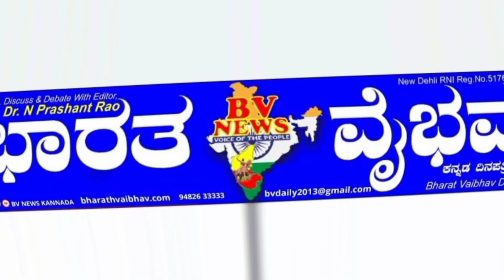ಮುದಗಲ್ಲ | ರಾಷ್ಟ್ರೀಯ ಮನವಿತ ಪ್ರಶಸ್ತಿ ಯನ್ನೂ ಸ್ವೀಕರಿಸಿದ ಹುಸೇನ ಪಾಷಾ(ಮುನ್ನ)